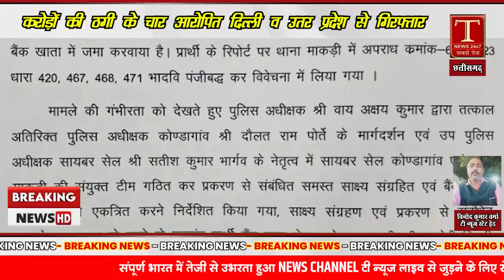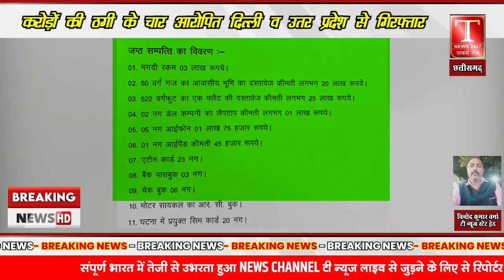करोड़ों की ठगी के चार आरोपित गिरफ्तार, कब्जे से ठगी के 51 लाख 20 हजार की सम्पत्ति की गई जप्त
गेंदसिंह नेताम निवासी माकड़ी थाना माकड़ी  ने दिनांक 14 दिसंबर पुलिस में  रिपोर्ट दर्ज कराया कि अज्ञात आरोपियों द्वारा द्वारा ईनाम एवं लॉटरी का पैसा दिलाने का लालच देकर प्रार्थी से 01 करोड़ 25 लाख रूपये की राशि  अपने बैंक खाता में जमा करवाया है। प्रार्थी के रिपोर्ट पर थाना माकड़ी में अपराध कमांक-67/2023 धारा 420, 467, 468, 471 भादवि पंजीबद्ध कर विवेचना में लिया गया ।
मामले की गंभीरता को देखते हुए पुलिस अधीक्षक  वाय अक्षय कुमार द्वारा तत्काल अतिरिक्त पुलिस अधीक्षक कोण्डागांव  दौलत राम पोर्ते के मार्गदर्शन एवं उप पुलिस अधीक्षक सायबर सेल  सतीश कुमार भार्गव के नेतृत्व में सायबर सेल कोण्डागांव एवं थाना माकड़ी की संयुक्त टीम गठित कर प्रकरण से संबंधित समस्त साक्ष्य संग्रहित एवं बैंक खातों की जानकारी एकत्रित करने निर्देशित किया गया, साक्ष्य संग्रहण एवं प्रकरण से संबंधित दस्तावेज उपलब्ध हो जाने के उपरांत  गैंद लाल नेताम से साथ ठगी के आरोपी दिल्ली एवं गाजियाबाद उत्तर प्रदेश के होना पाये जाने से उप पुलिस अधीक्षक सायबर सेल  सतीश भार्गव के नेतृत्व में आरोपियों की पतासाजी एवं गिरफ्तारी हेतु गठित 13 सदस्य संयुक्त टीम को दिल्ली एवं गाजियाबाद उत्तर प्रदेश के लिये रवाना किया गया।
टीम के सदस्यों द्वारा आरोपियों की गिरफ्तारी के लिये दिल्ली एवं गाजियाबाद उत्तर प्रदेश में कैम्प कर आरोपियों की उनके रहने के संभावित ठिकानों पर लगातार 05 दिनों तक नियमित रूप से रेकी की गई, आरोपियों के तस्दीक उपरांत वहाँ के स्थानीय पुलिस की मदद से उनके ठिकानों की घेराबंदी कर एक साथ दबीश देकर आरोपियों को हिरासत में लेकर पूछताछ करने पर अपना जुर्म स्वीकार किये। अपराध में सलिप्त होने से निम्न आरोपियों को विधिवित गिरफ्तार कर उनके कब्जे से जुमला रकम 51 लाख 20 हजार की सम्पत्ति जप्त की
आरोपित।
सौरव वर्मा पिता महेंदर वर्मा उम्र 32 वर्ष जाति सोनार पता। ठसवबा राज अपार्टमेंट प्रथम तल डीएलएफ अंकुर विहार तहसील लोनी थाना अंकुर विहार जिला गाजियाबाद
, नेहा वर्मा पति सौरव वर्मा पिता महेंदर वर्मा उम्र 32 वर्ष जाति सोनार पता। ठसवबा राज अपार्टमेंट प्रथम तल डीएलएफ अंकुर विहार तहसील लोनी थाना अंकुर विहार जिला गाजियाबाद ,गिरिश बाबू पिता स्व० रामप्रकाश उम्र 58 वर्ष जाति सोनार राम पार्क शिद्ध बाबा मंदिर के पास ट्रोनिका सिटी जिला गाजियाबाद , मानवेंद्र वर्मा पिता गिरिश बाबू उम्र 22 वर्ष जाति सोनार राम पार्क शिद्ध बाबा मंदिर के पास ट्रोनिका सिटी जिला गाजियाबाद  सभी निवासी उत्तर प्रदेश
जप्त सम्पत्ति का विवरण ।
नगदी रकम 03 लाख रूपये, 50 वर्ग गज का आवासीय भूमि का दस्तावेज कीमती लगभग 20 लाख रूपये, 522 वर्गफुट का एक फ्लैट की दस्तावेज कीमती लगभग 25 लाख रूपये, 02 नग डेल कम्पनी का लैपटाप कीमती लगभग 01 लाख रूपये, 05 नग फोन 01 लाख 75 हजार रूपये, 01 नग आईपैड कीमती 45 हजार रूपये,
 एटीम कार्ड 23 नग, बैंक पासबुक 03 नग, चेक बुक 06 नग, मोटर साईकिल का आर. सी. बुक,घटना में प्रयुक्त सिम कार्ड 20 नग।
उक्त कार्यवाही में सायबर सेल कोण्डागांव से उप निरीक्षक शशिभूषण पटेल सहायक, उप निरीक्षक दिनेश डहरिया, सागरबती सोरी, प्रधान आरक्षक लूमन सिंह भण्डारी, आरक्षक अजय श्रीवास्तव, नरेन्द्र नेताम, बीजू यादव, जितेन्द्र मरकाम, संतोष कोडोपी, महिला आरक्षक चन्द्रबती एवं थाना माकड़ी प्रभारी निरीक्षक विनोद कुमार साहू एवं प्रधान आरक्षक राकेश जुरीं

एक क्लिक में जुड़े T NEWS LIVE 24X7 के फेसबुक पेज से

तत्काल खबरे पाने के लिए एक क्लिक में जुड़े T NEWS LIVE 24X7 के व्हाट्सअप ग्रुप से

हमारे युटुब चैनल से जुड़े और चैनल को सस्क्राइब करे और बैल आइकन को प्रेस करना ना भूले

एक क्लिक में जुड़े T NEWS LIVE 24X7 के TWITTER पेज से

एक क्लिक में जुड़े T NEWS LIVE 24X7 के INSTAGRAM पेज से